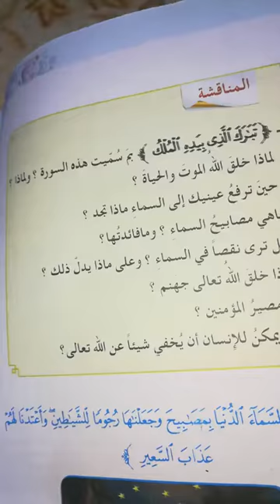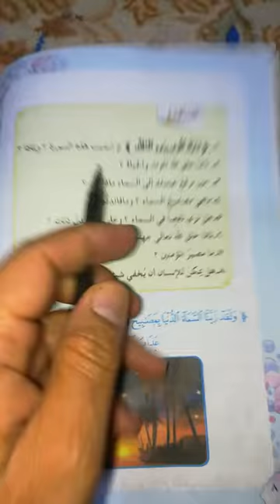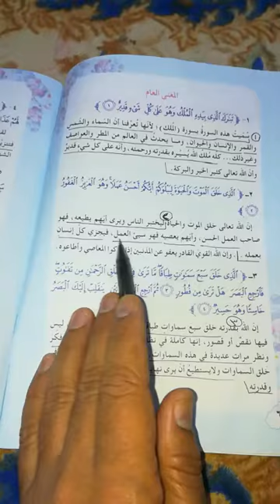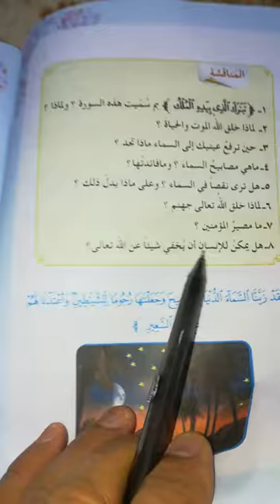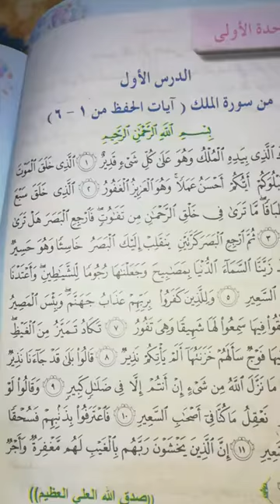الصف الخامس الابتدائي حل اسئلة مناقشة سورة(الملك)